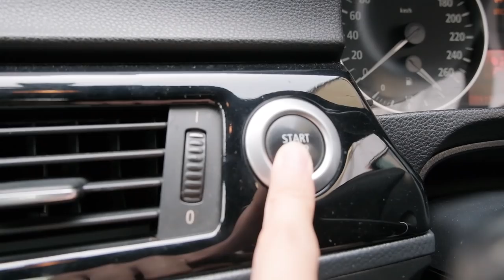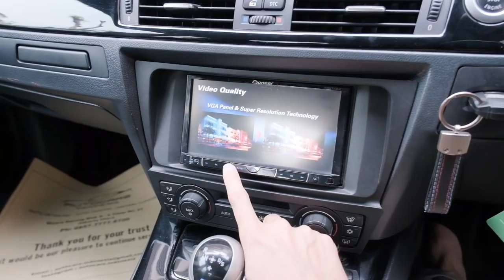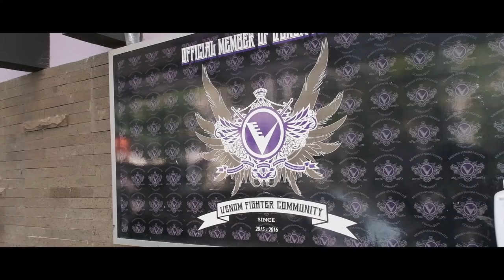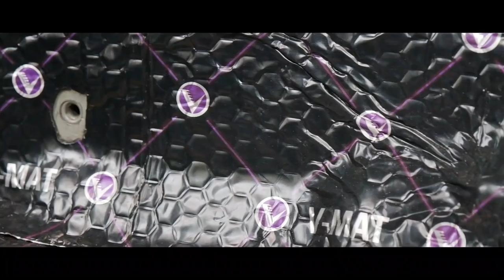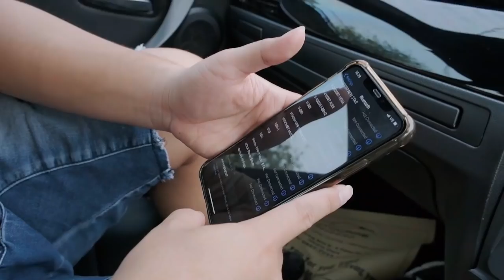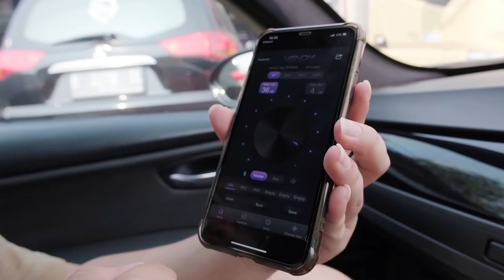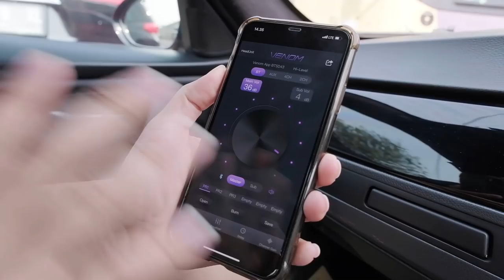CUMAN 2 JAM BUAT NINGKATIN KUALITAS AUDIO RUDOLPH ! THANKYOU VENOM AUDIO INDONESIA !